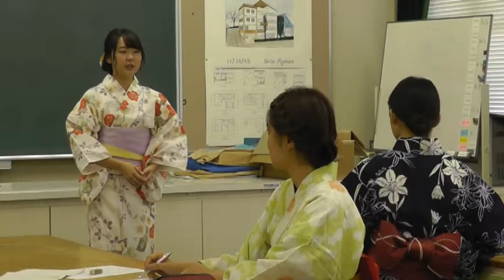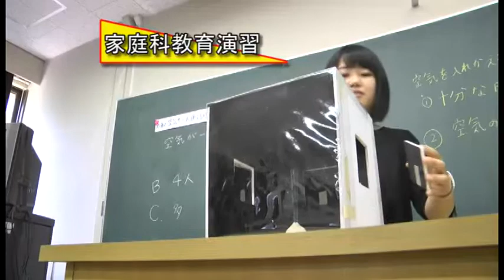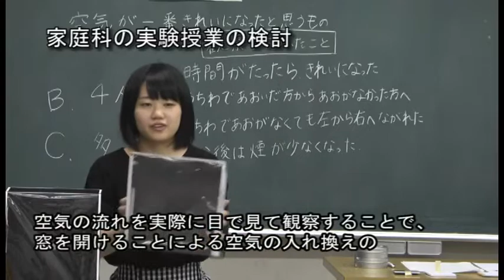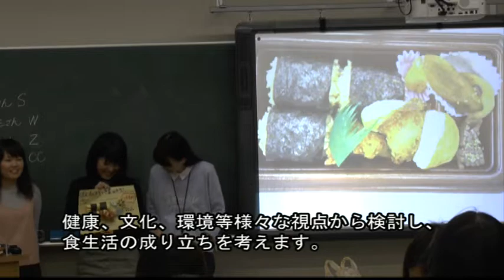【広島大学教育学部】人間生活系コース 2022